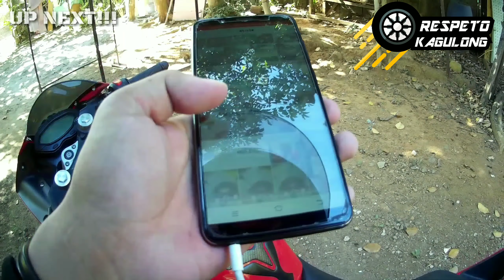Z200S Stock Performance | 16/42 Combi | Quick Ride During Quarantine Period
Quick Ride while on Quarantine
Exact Date: April 1, 2020
Around Sumulong Highway
Antipolo City

Just taking advantage of the freeway
to somehow check the performance
of my bike (2018 Motorstar Z200S)

My only modification is the engine sprocket, from 15T (Stock) to 16T (Lifan CG125)

Engine Oil Used: Pertua Power Tec

This vlog is not to test the top speed but
to check how the bike will respond accordingly
- Checking the Torque/Acceleration
- And on how fast could I go while cornering

REMINDER:
Be careful when testing your bike limits
Ride At Your Own Risk!!!